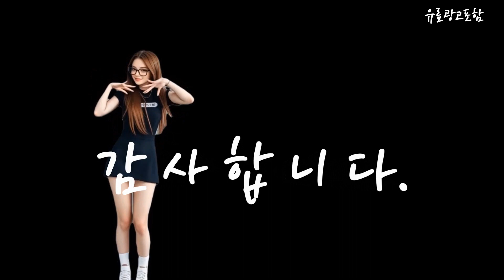브리츠블루투스이어폰 Top10!! 요즘 인기있는 브리츠블루투스이어폰 구매 가격 평점 후기 비교 총정리!!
❤️❤️❤️ 요즘 인기있는 브리츠블루투스이어폰 구매 가격 평점 후기 비교 총정리해 보았어요!! ❤️❤️❤️

[00:06]
10위. 브리츠 LunaTWS3 완전무선 블루투스 이어폰 브리츠LunaTWS3 [19,900원]

[00:11]
9위. 브리츠 노이즈캔슬링 무선 블루투스 이어폰 MePods ANC [44,800원]

[00:17]
8위. 브리츠 무선충전 5.2 블루투스 이어폰 FlipTWS7 블랙 [39,800원]

[00:23]
7위. 브리츠 Everpop3 초소형 미니멀 무선 블루투스 이어폰 [26,800원]

[00:28]
6위. 브리츠 블루투스 V5.3 ENC 노이즈 캔슬링 무선 [28,900원]

[00:34]
5위. #[브리츠] 활동가 최신블루투스V5.4 오픈형 이어폰 BZ-ENFP9 BZ-ENFP9(블랙) [69,000원]

[00:40]
4위. #[브리츠] 오픈형 귀찌 블루투스이어폰 BZ-EO7 BZ-EO7(화이트) [39,000원]

[00:45]
3위. 브리츠 블루투스 이어폰 BZ-ANC9 화이트 [34,900원]

[00:51]
2위. #[브리츠] 오픈형 귀찌 블루투스이어폰 BZ-EO7 BZ-EO7(블랙) [39,000원]

[00:57]
1위. 브리츠 C Type 무선충전 5.1 블루투스 이어폰 [32,900원]